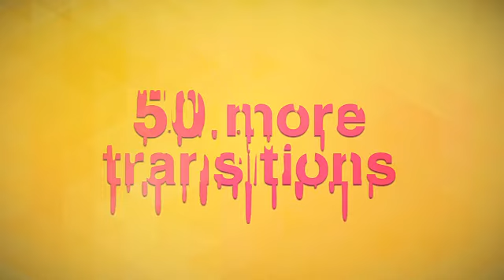Mega Transition Pack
DESCRIPTION
- The project is easy to be customized
- No Plugins Required
- Editable with After Effects CS5, CS5.5 and above
- 1920 ×1080 30 fps
- Duration 13 seconds long
- Video totorial included.
- Catalog for fast search.